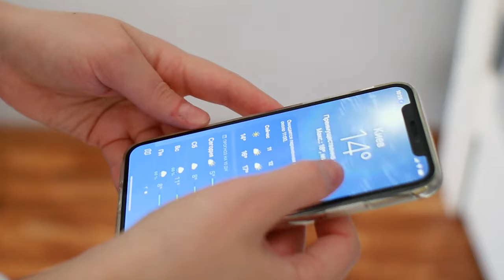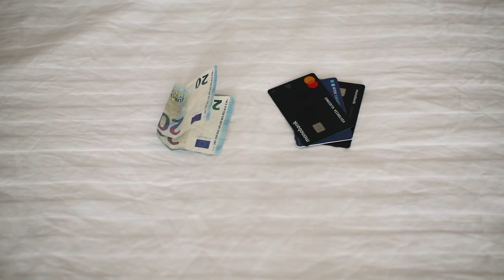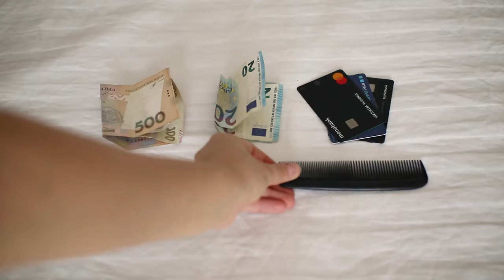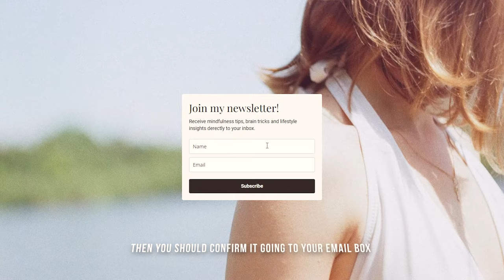🎒EXTREME Minimalist PACK WITH ME (Only Backpack for 13 Days)🚌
Welcome to pack with me. Hope you get inspired and find helpful packing tips for yourself.

💰 Cotton sacks